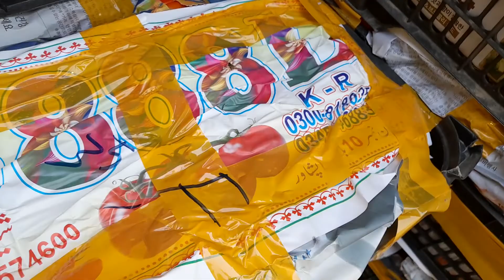SL 888 NAAM HEE KAAFI HAI